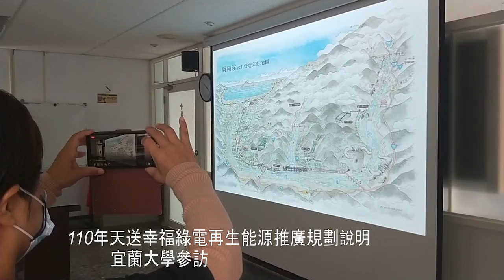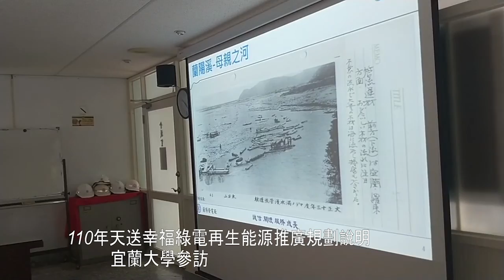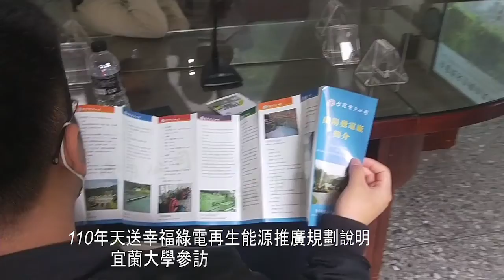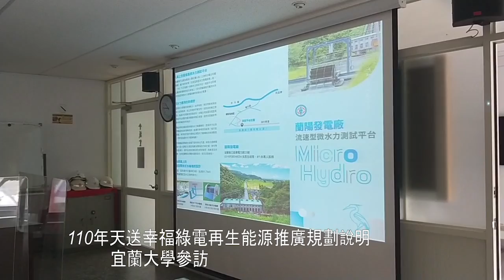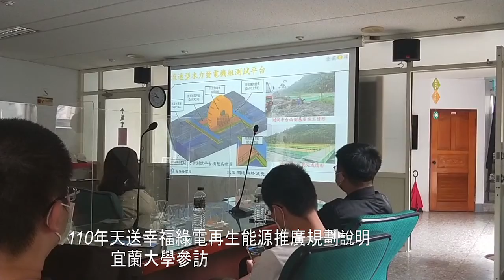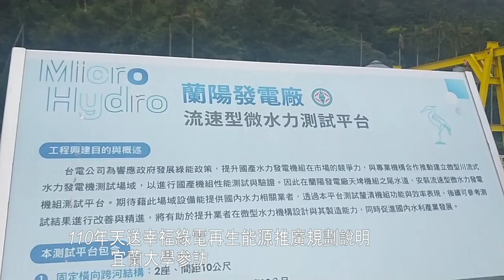110年天送幸福綠電再生能源推廣規劃說明宜蘭大學參訪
110年天送幸福綠電再生能源推廣規劃說明宜蘭大學參訪